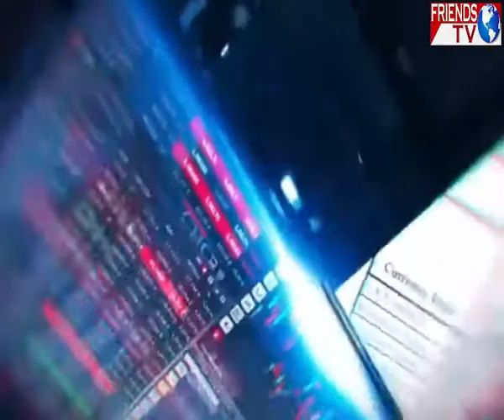কোন পথে মুকুল-ভবিষ্যৎ? হঠাৎ কেন ফের দলবদল?